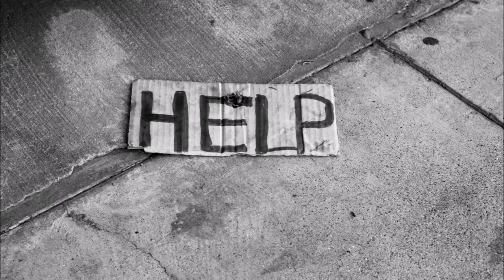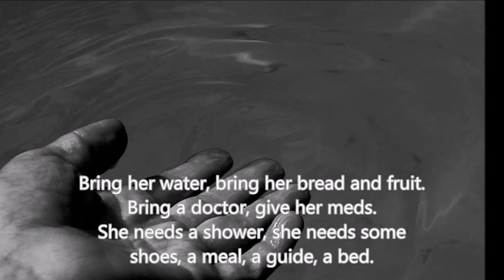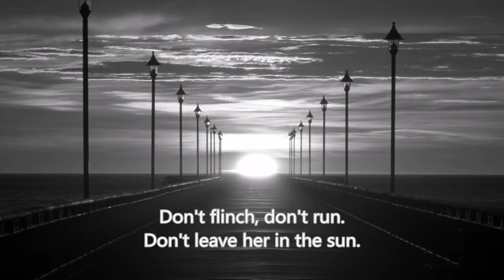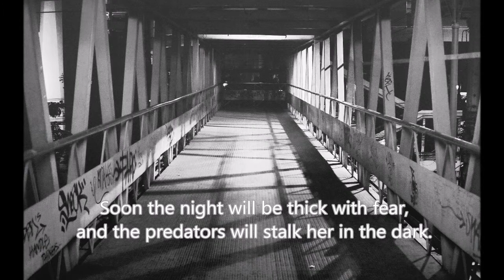Song: She Doesn't Have (free sheet music)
This song is dedicated to those women who are homeless because of untreated mental illness. This song is free to download, copy, rehearse, perform, and record. Get your free sheet music here:

I composed, recorded, filmed, and edited this music video. I use Noteflight to compose, Mixcraft 6 for instrumentation, Audacity for recording, and Windows Movie Maker for filming and editing. The pictures were selected from Flickr, using images that are shared under the Creative Commons and are licensed for commercial use.

The Doc Electric (Dr. Alfred Hammersmith Electravio ABD) by: 顔なし

Regard sur la Borderline Biennial par Yining DSC_0244 by Thierry Ehrmann